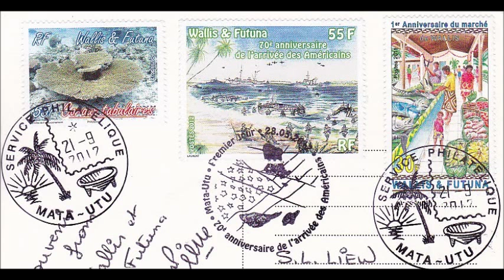TAUASU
Another  jam session from the French territory islands of Wallis & Futuna.. MANUIA